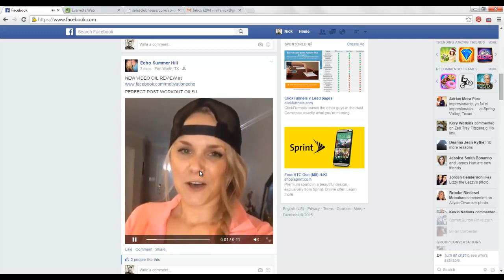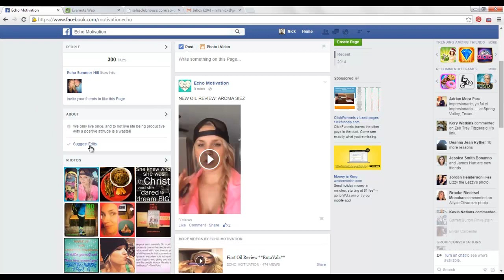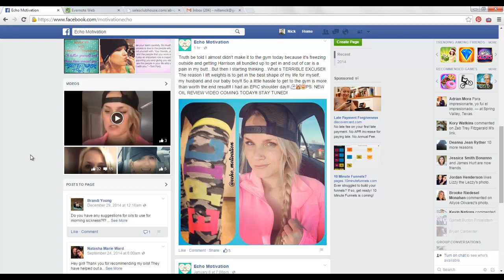How Can I Promote a Facebook Business Page to My Facebook Friends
Do you ever ask how can I promote a Facebook business page to my Facebook friends?  How many people invite you to "like" a Facebook page every week? I get so many they are annoying now.

I have seen this video marketing tip to get more likes on a Facebook business page in my newsfeed lately. This lady did it perfectly so watch the video and execute this on your profile.